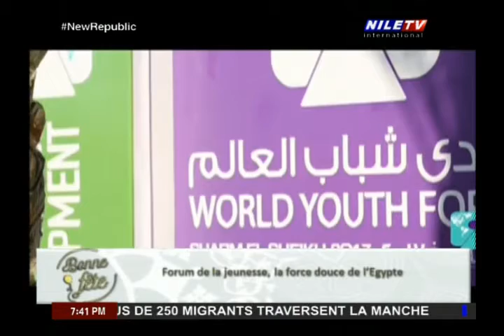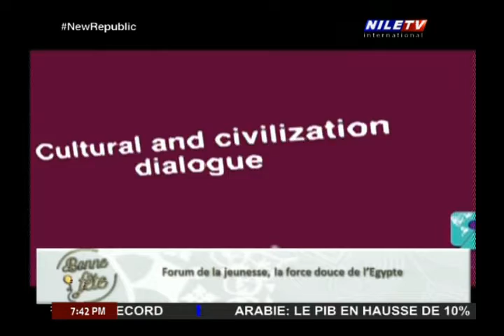Direct 3 5 2022 Amr El Zuhairy